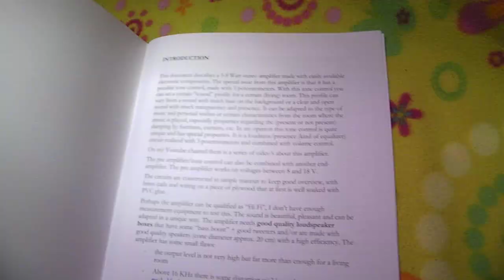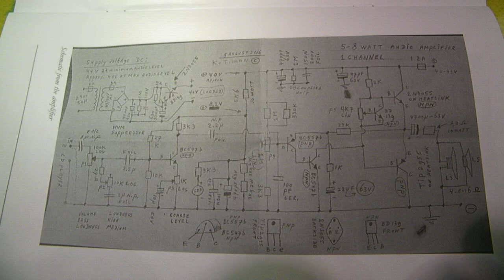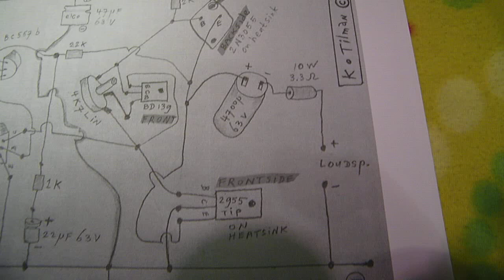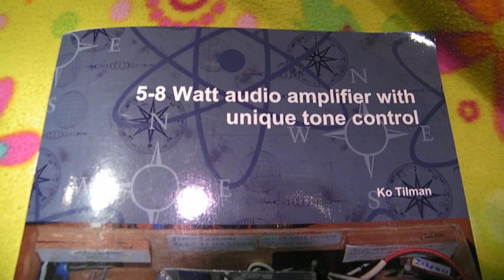5-8 Watt high quality and pure sound & @versatile audio amp (schematic)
Find the schematic and complete description in my book on the Lulu website, search for Ko Tilman (author). This amplifier has minor flaws (cracking potmeters), but will completely fullfill your needs and expectations in terrms of reproducing the sound from the 1970's and 1980's and 1990's up[ until now (september 2017).